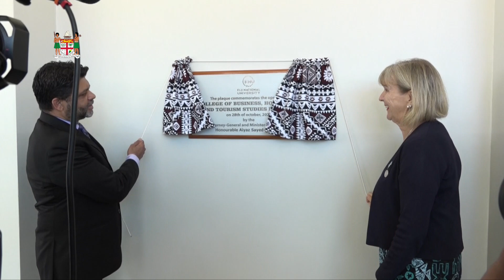Fijian Attorney-General officiates at the opening of the Fiji National University CBHTS building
Fijian Attorney-General, Aiyaz Sayed-Khaiyum officiated at the opening of the Fiji National University College of Business, Hospitality and Tourism Studies Building

Fiji National University, Nasinu Campus

28th October, 2022